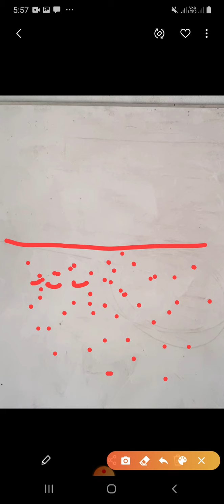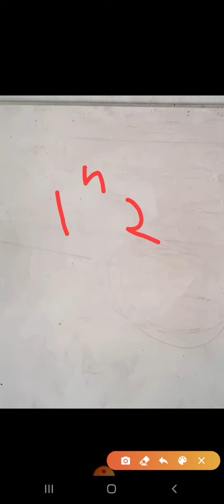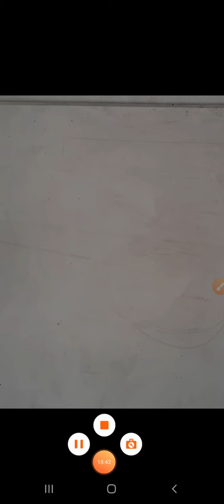प्रकाश का अपवर्तन class 10th